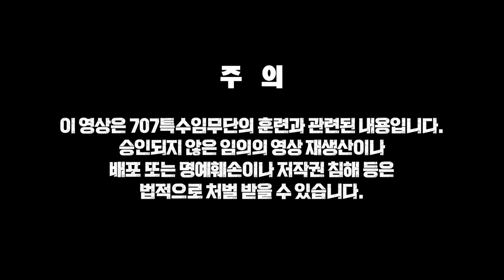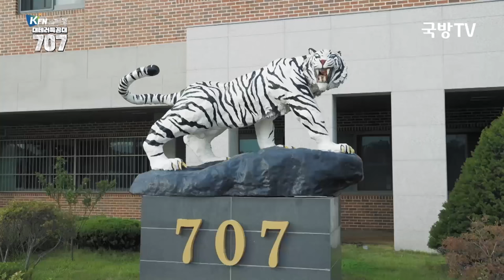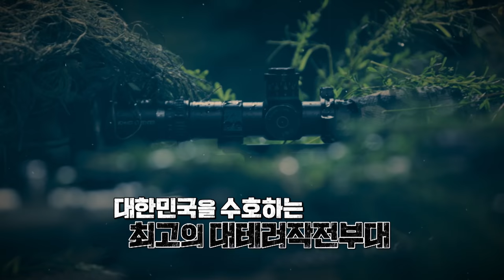[KFN스페셜] 대테러특공대 707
“행동으로 논리를 대변하고 결과로써 과정을 입증한다”
강철 체력과 강한 정신력으로 무장한
대한민국 최고의 대테러작전부대 707특수임무단.
707대원들은 대한민국 국민을 테러로부터 안전하게 지키기 위해
매순간을 실전처럼 훈련에 임한다.
버스 대테러작전, 항공기 대테러작전, CQB, 사격훈련에 이르기까지
707대원들에게 훈련이 일상이고 일상이 훈련이다.
최고의 능력과 실력을 갖춘 그들에게 한계는 없다.
(내레이션 최영재)